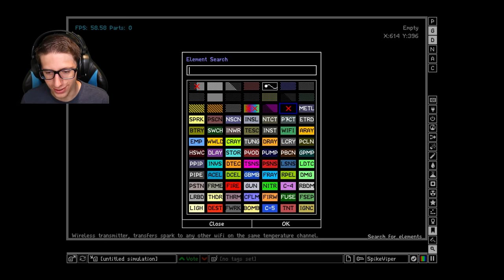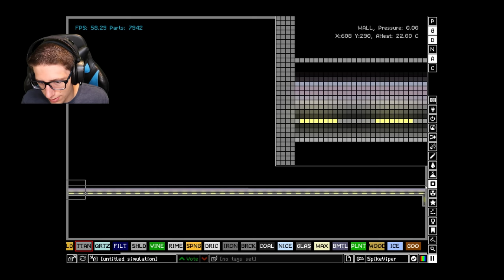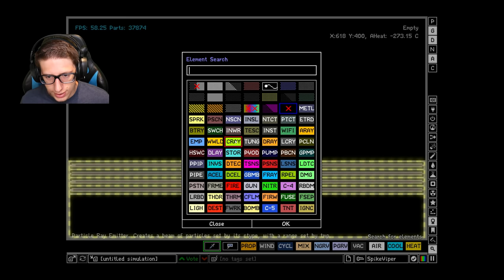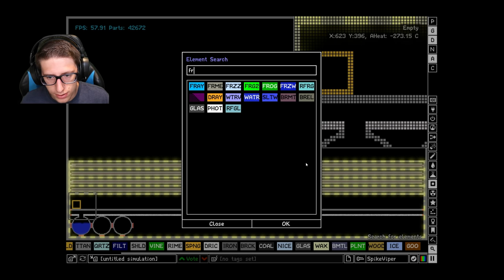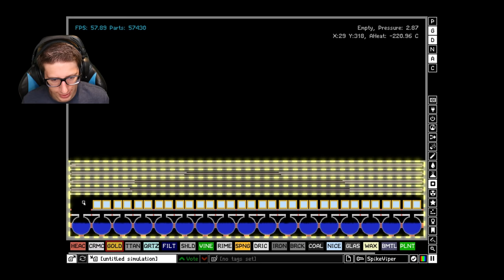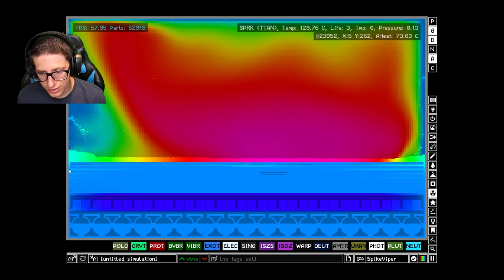Failed Eco-Bunker Madness in The Powder Toy!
Well, at least we tried!